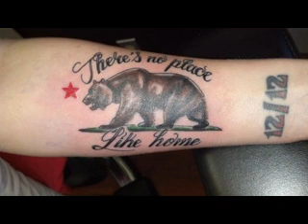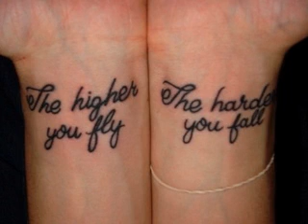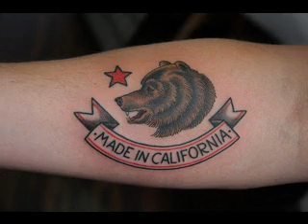California cuadro del diseño del tatuaje